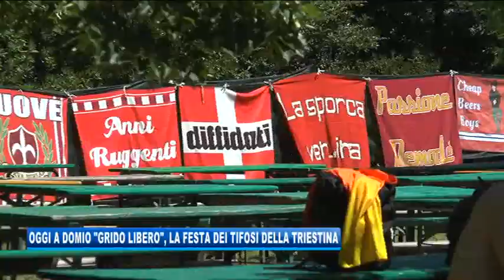23/06/2018 - OGGI A DOMIO GRIDO LIBERO LA FESTA DEI TIFOSI DELLA TRIESTINA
IL NOTIZIARIO (sabato 23 giugno 2018) - Festa dei tifosi della Triestina in quel di Domio. Come ogni anno si rinnova l'incontro dedicato agli appassionati dell'Unione tra tornei di calcio e i concerti musicali in programma stasera. A partecipare anche i protagonisti di presente e passato del club